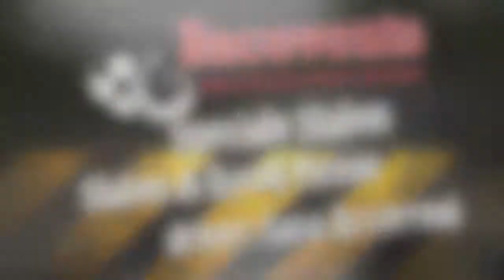Slalom di Ascoli Piceno camera car - Driver Luca Accorroni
Racevents è un blog dove ogni team o pilota o organizzatore di eventi può lanciare il proprio comunicato stampa: pre -- durante -- post gara, (mandandolo per email ) ed è anche una fantastica pagina facebook dedicata interamente ai motori e ogni sport. Ci proponiamo come gruppo e blog di grande interesse per gli amanti dei motori dalle moto ai kart alle automobili. Entro breve tempo ci proponiamo di diventare un punto di riferimento per tutti gli amanti del settore motoristico e per chi lavora nel settore, offrendo notizie e servizi di qualità.

La passione e la voglia di metterci in gioco ci contraddistingue da altre realtà affermate da tempo, le nostre capacità sono al massimo livello e affidabilità è una delle nostre parole chiave.